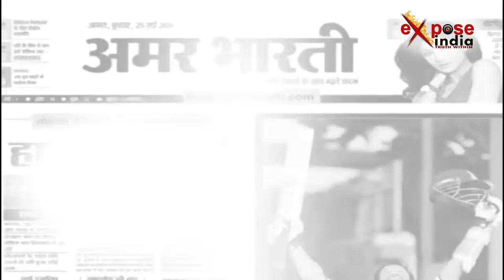गाजियाबाद में दो नाबालिग लड़कियों ने अपने ही पिता पर घिनौना आरोप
गाजियाबाद में मानवता को शर्मसार कर देने वाला एक मामला सामने आया है। जानकारी के मुताबिक सरकारी स्कूल में पढ़ने वाली दो नाबालिग लड़कियों ने अपने पिता पर उनके साथ दुष्कर्म करने का आरोप लगाया है। लड़कियों ने अपनी स्कूल की टीचर को बताया कि उनका पिता उनके साथ दुष्कर्म करता है। बाद में टीचर ने पुलिस से शिकायत की। फिलहाल पिता को हिरासत में ले लिया गया है।